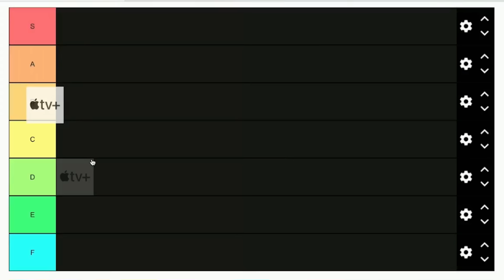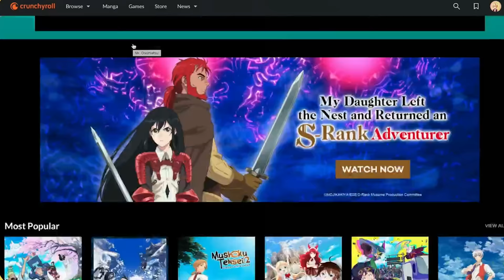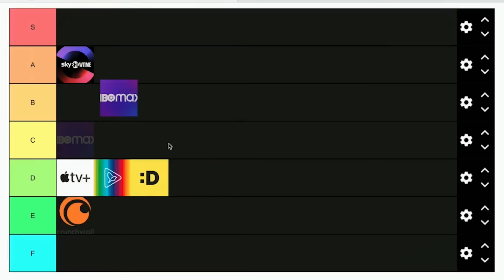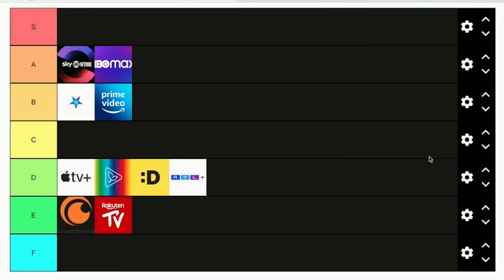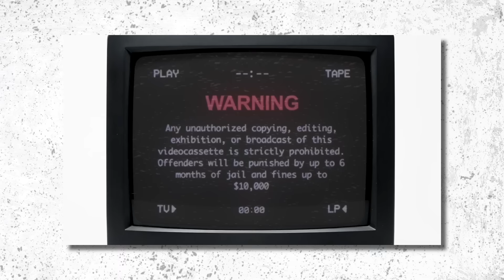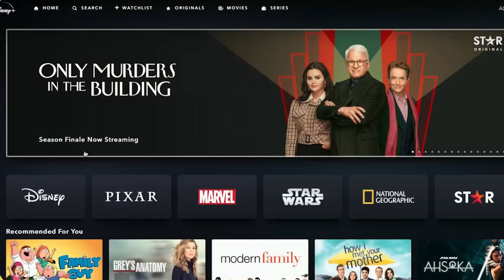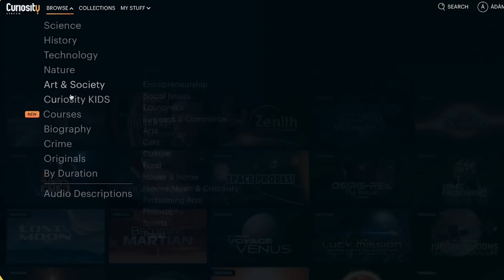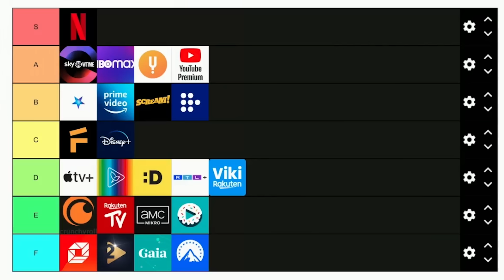Kipróbáltam AZ ÖSSZES STREAMING szolgáltatót 😱 hogy neked NE kelljen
Vágta: Roli (Judge Bravo)

TIMESTAMP
00:00 Mozi, vagy streaming?
03:16 Apple TV Plus
04:54 Cinego
06:45 SkyShowtime
08:41 Crunchyroll
11:35 Dropout
12:40 HBO MAX
16:19 Nebula TV
17:40 Prime Video
19:29 RTL+
20:41 Rakuten TV
21:57 VIKI Rakuten
22:51 Direct ONE
24:28 SCREAM!
26:24 AMC MIKRO
27:09 Netflix
31:24 Filmio
32:49 Disney+
34:45 MUBI
36:00 TV2 PLAY
36:40 SWEET.TV
37:31 Gaia
38:56 CuriosityStream
41:59 Youtube Premium
43:35 Zenei tapasztalatok
44:51 Összegzés

tagek
fókuszcsoport fókusz csoport 6lépés youtube trending kritika vélemény vélemény videó jólvanezígy